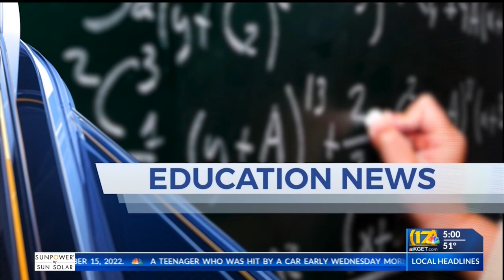Free speech versus hate speech causes controversy at Bakersfield College